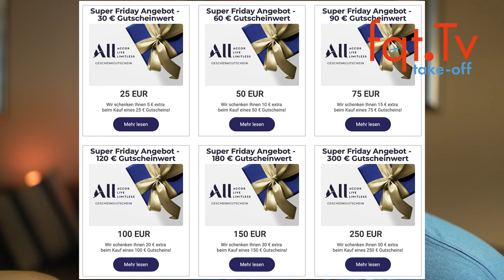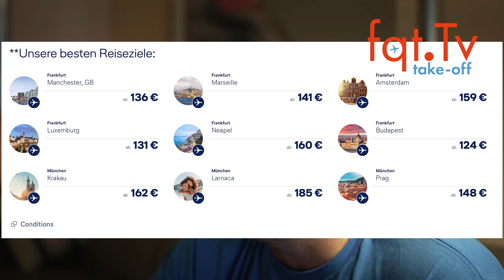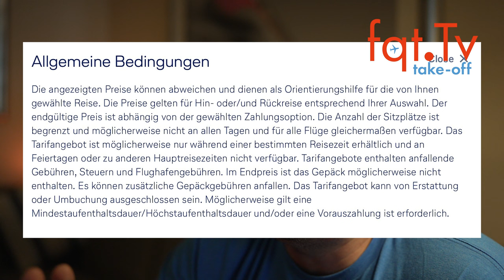Lufthansa Cyber Special - Take-OFF 25.11.2022 – Folge 302-2022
00:00 Themen
02:00 Lufthansa Slots will keiner haben
04:20 Um was geht es bei Lufthansa und Emirates Gesprächen?
08:40 Austrian Airlines und Swiss Flightpass nicht mehr buchbar
10:34 ALL Geschenkgutscheine mit 20% Rabatt
11:30 Lufthansa Cyber Special

Clubhouse - @LFCorsten